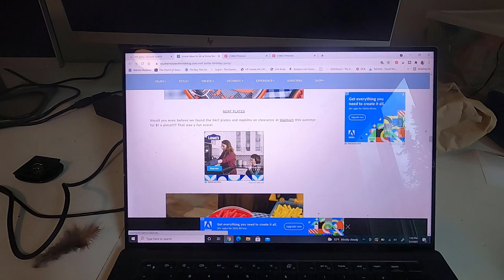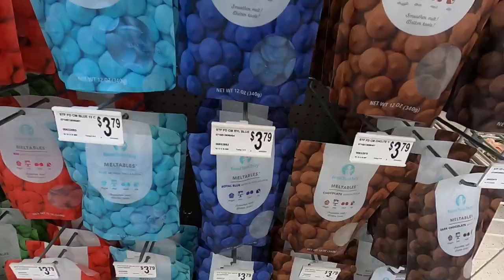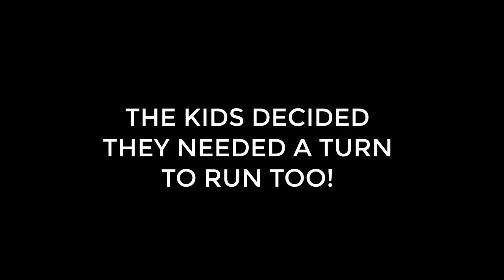NERF Birthday Party | Nerf Games, Balloon Garland, Food and Family FUN!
Today we are bringing you along for a Nerf Birthday Party for 2 of our boys. We make yummy food, play nerf games, make a balloon garland, and have tons of fun. We hope you enjoy coming along.

Packages/Letters:
Mark Hamm
1131 East International Airport Rd. Anchorage Alaska 99518